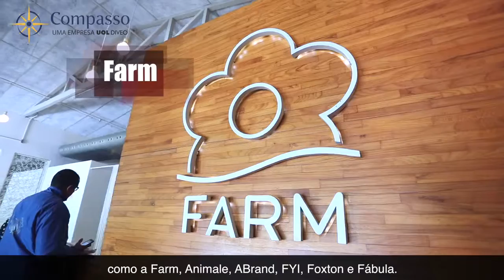Grupo Soma- E-Commerce sem complicacoes para o usuario de negocio